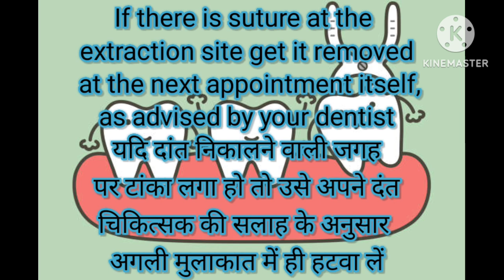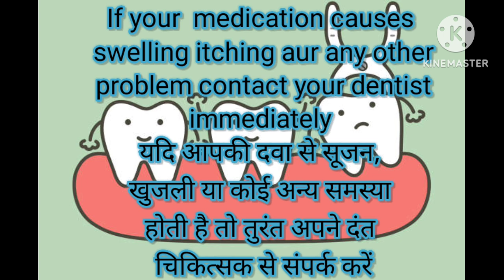Post extraction instructions| दांत निकलने के बाद के निर्देश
Hi there!
This video is created to spread awareness for controlling complication after extraction and for healthy and eventful healing of the socket and motivating people to get a prosthesis on the extraction site to restore normal aesthetic, and function and live a normal life.
The purpose of this channel is to spread and share knowledge about Dentistry and oral health and revealing facts and helping the dental students in their practicals too.